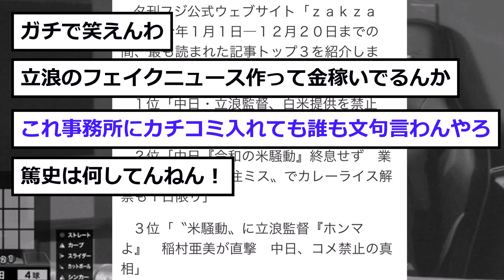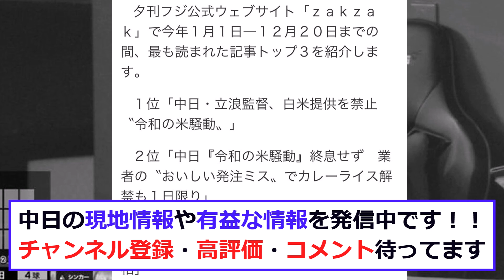【中日】立浪批判で”荒稼ぎ”する企業が判明！！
やばいな